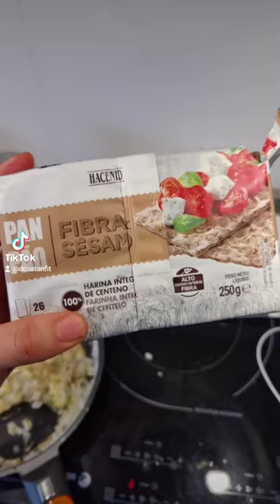Albondigas SIN CARNE // CastanFit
Una forma diferente de comer albondigas, el aspecto es igual que las normales, y etzan riquisimas